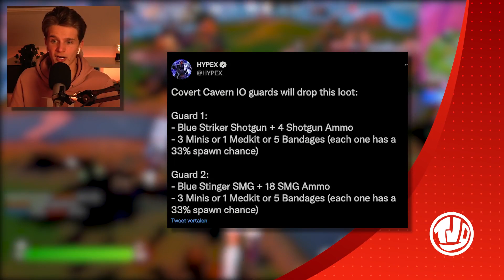*NIEUW* Fortnite x League Of Legends!!